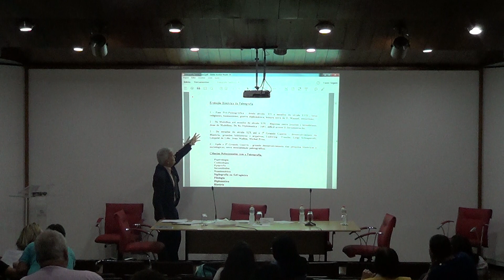Seminário Do Archivo do Distrito Federal ao AGCRJ: 125 Anos de Trajetória - 23/08 (2)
Em comemoração aos 125 anos do Arquivo Geral da Cidade, durante o mês de agosto foram realizados diversos encontros e debates. No dia 23/08/2018, na parte da tarde, o Professor Franklin Leal (UNIRIO) especialista em Diplomática e Paleografia, deu o curso "Noções Básicas de Paleografia" para os funcionários e estagiários do AGCRJ, aberto também para o público geral!